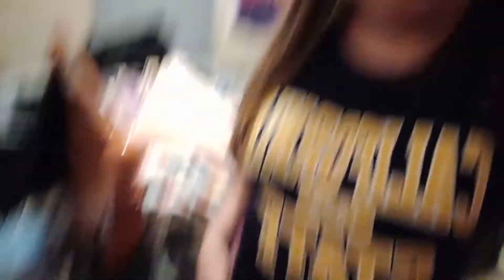01/17/2022 Let's Talk About Me Traveling Soon 😁😇🙏 I Have 13 More Days For My Birthday 😁😀 So Happy🤗🤭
ENJOY TODAYS VLOG GOODNIGHT FAMILY AND FRIENDS LOVE YOU ALL NIGHT 🌙 💛 💗

SARA AKA ALEXIS IS OUT GOODNIGHT YALL  BE SAFE OUT THERE